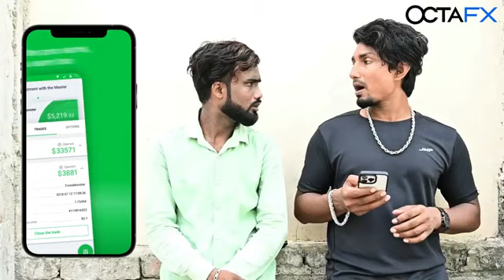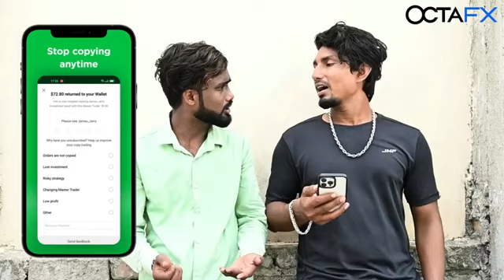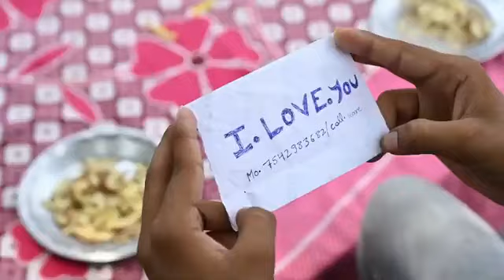मानीम राज वीडियो कॉमेडी वीडियो2024 मानी राज अगुवाई वीडियो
Mani meraj vines aguai meraj ka अगुआई मानी राज न्यू 2024❤️❤️❤️❤️